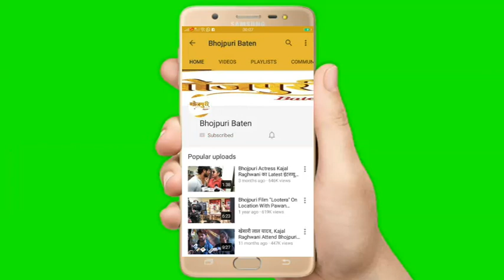Bhojpuri Movie JAI HIND के लिए अपने interview में Pawan Singh की तारीफ़ करती दिखी Madhu Sharma